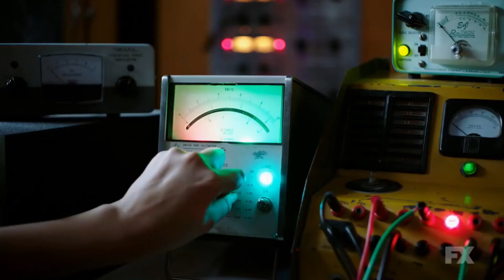LEGION - Staffel 2 - Kritik Review Deutsch / German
Legion kehrt zurück auf die Fernsehbildschirme und Yoyo und Thomas bringen euch ihre Kritik. Kann die zweite Staffel das qualitative Hoch der ersten Season fortsetzen oder verliert "Legion" sich in purem Selbstzweck? Erfahrt es im Video!

Inhalt
Das Team um Melanie Bird ist ein ungewöhnliches Bündnis eingegangen, um sich dem Shadow King entgegenstellen zu können. Haben sie nach Davids Rückkehr endlich eine Chance, ihn zu bezwingen?

Release: 4. April 2018 (Fox)
Laufzeit: 11 Folgen à ca. 50 Minuten
FSK: Ab 16 Jahren

Titel: Legion
Originaltitel: Legion